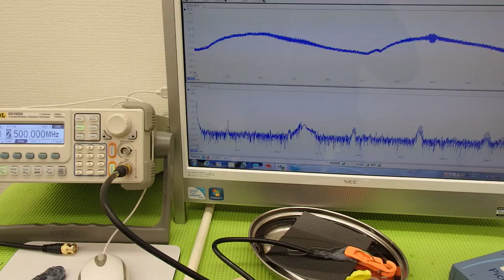オリジナル超音波実験 Ultrasonic experiment （超音波システム研究所 ultrasonic-labo）